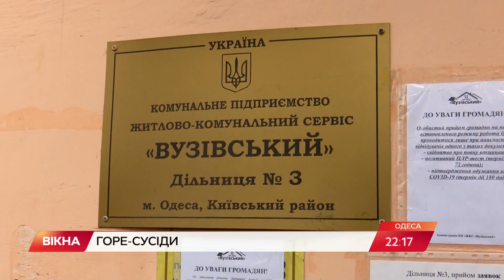Вимушена залазити до квартири через гори непотребу: історія жительки Одеси | Вікна-Новини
Захарастилася так, що залазить до своєї квартири по драбині.

В Одесі жінка мешкає з братом, матір'ю і трьома псами у крихітній однокімнатній квартирі. Вона збирає непотріб і стрімко заповнює ним усе до стелі.

Сусіди кого тільки не викликали, щоб навести лад і позбутись у під'їзді смороду, мотлоху і тарганів.

Як бути людям, розкаже Анастасія Кожушко.

Автор відео: журналіст програми Вікна-новини - Анастасія Кожушко, оператор - Євген Репенько.